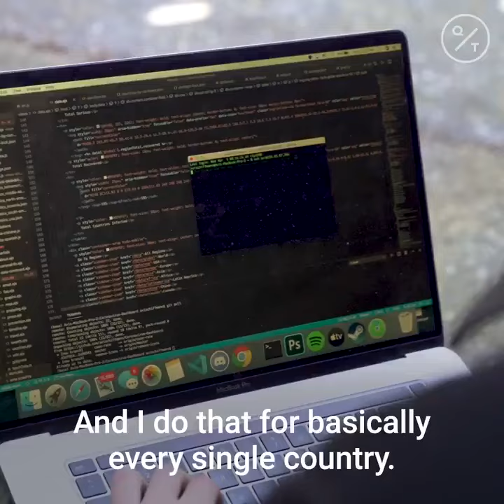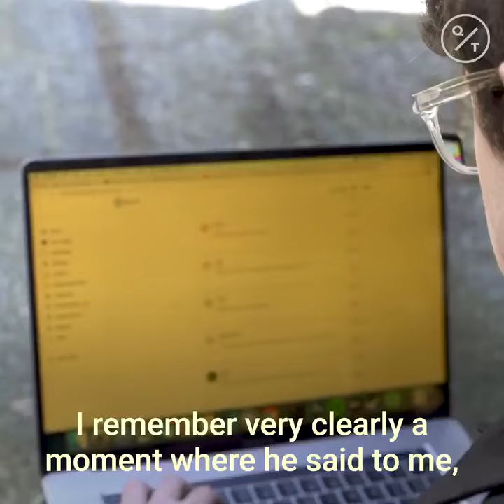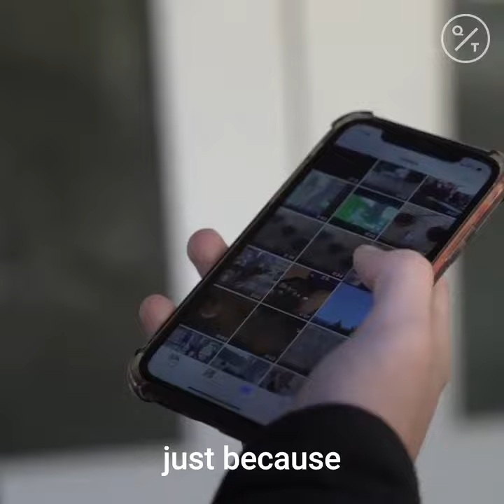A 17 years old Avi Schiffmann, built a site that tracks Coronavirus numbers.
This kid is 17, and he built a site that tracks Coronavirus numbers. He was offered $8million to place ads on the site, and guess what he did ...

Avi Schiffmann is the creator of the that provides updates on COVID-19 every minute. And he's just 17-years-old!